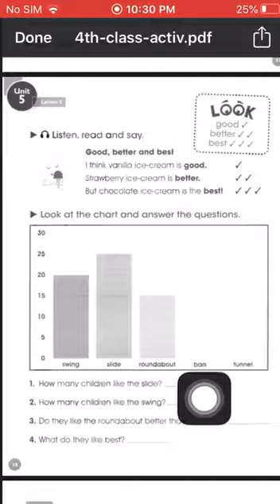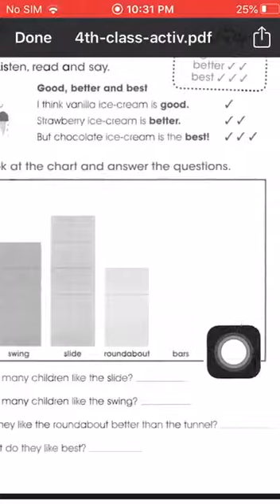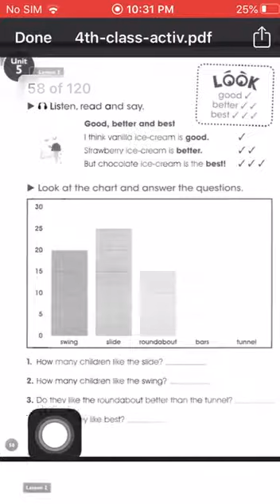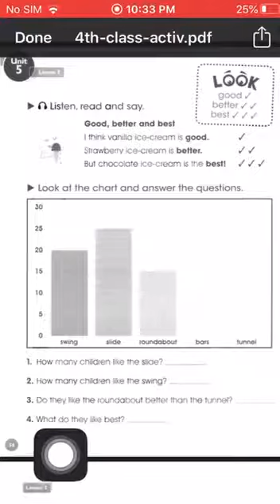رابع ابتدائي-unit5 lesson2 حل النشاط ج2